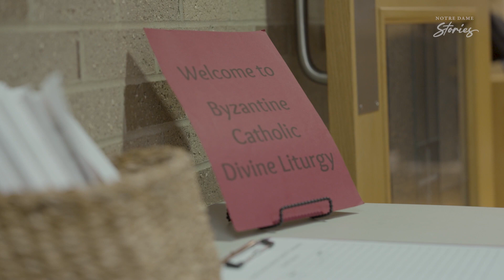Breathe with both lungs | Notre Dame Stories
Notre Dame's theology chair demonstrates Catholic character in global context.

What comes to mind when you think about the Department of Theology at the University of Notre Dame? Likely, an image of traditional Roman Catholicism. But the church is a global body with diverse traditions and people who lead them. Nowhere is this more apparent than in the life story of the chair of Notre Dame’s Department of Theology, Father Khaled Anatolios.

In this episode of Notre Dame Stories we explore one way the University embraces and advances its Catholic character in the global context.

Notre Dame Stories is created by the Office of Public Affairs and Communications. Hosted by Jenna Liberto. Written and produced by Andy Fuller with content coordination from Staci Stickovich. Edited by Michael Wiens and Jessica Sieff with videography by Tony Fuller and Zach Dudka. Original music is by Alex Mansour.